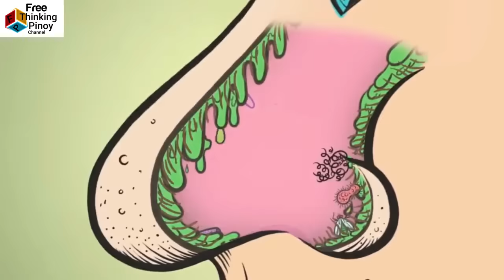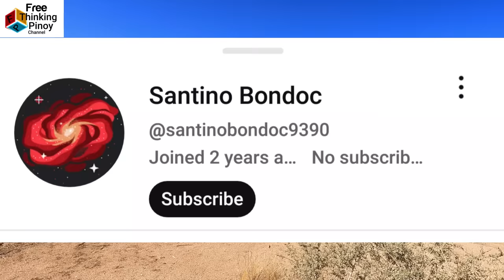Sobrang LUPET sa LAGKIT NG HAYOP NA'TO | Slimy Animals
Welcome back sa Free Thinking Pinoy Channel. Kilalanin ang limang hayop na may pinaka malagkit na katawan (Slimest Squirmy Animals Top 5) Alamin kung bakit sobrang lagkit ng mga hayop na ito. Panuorin kung bakit sila naglalabas ng malapot na likido.

Top 5: Banana Slug
Top 4: Velvet Worm
Top 3: Swiflet
Top 2: Hagfish
Top 1: Ribbon Worm